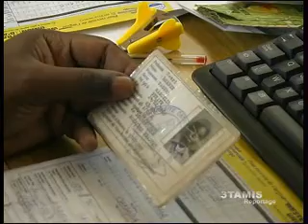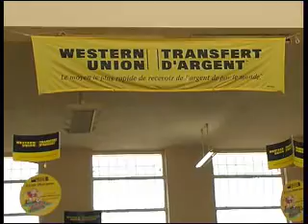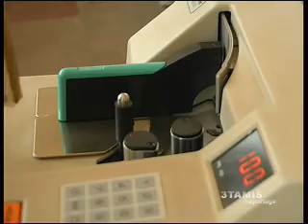Banque Commerciale du Congo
Les services bancaires sont indispensable pour le crédit et le financement des entreprises. Les institutions bancaires fiables à connexion internationale sont rare. Visite de la BCDC de l'intérieur.